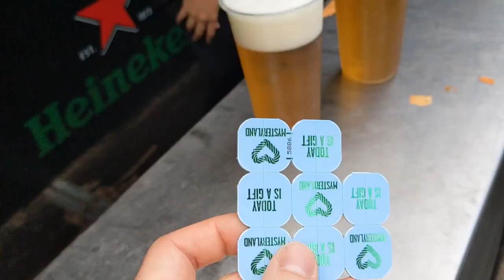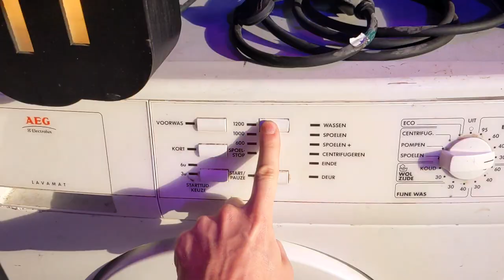Mysteryland | Camping & Festival vlog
3 days at the Mysteryland 2022 in Netherlands
Campsite and festival

Aftermovie and Vlog

Activités : roller, ping pong, jenga, pool party, beer pong, silent disco...

Stage : Q-dance, Mainstage, Cocoon, Thunderdome, Sexy By Nature, Heldeep, Get Wack, Wasserette...

DJ : Oliver Heldens, DJ Snake, Armin Van Buuren, James Hype, Paul Kalkbrenner, Kolsch, Zatox...

Montage : Jules Mady